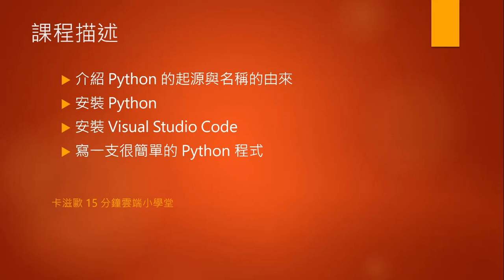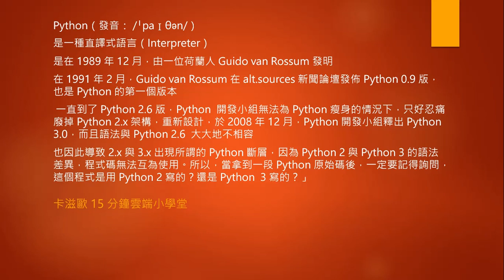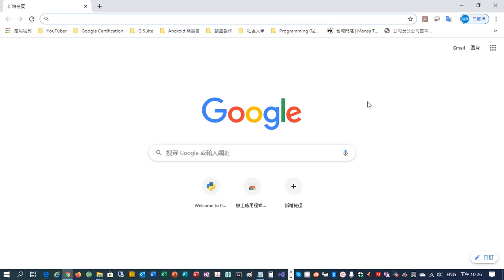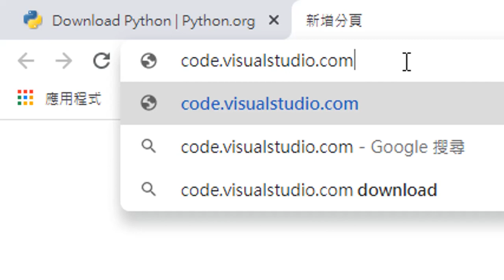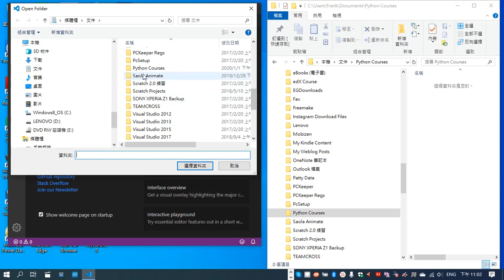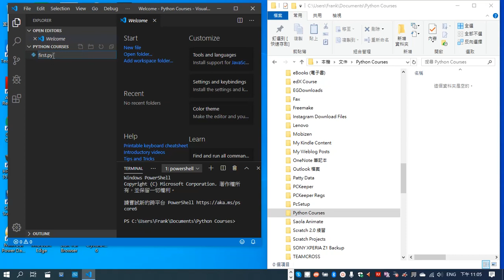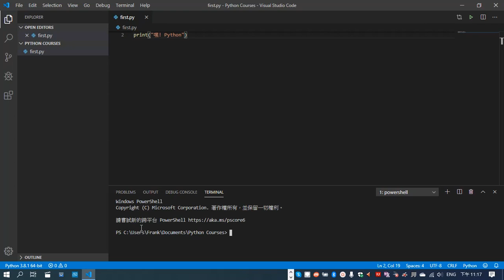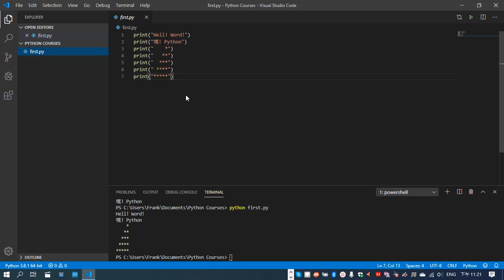Python 介紹與安裝 (Python 課程系列 - 0001)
Python 的第一單元課程，共分為四大部份：
　　一、介紹 Python 的起源與名稱的由來
　　二、安裝 Python
　　三、安裝 Visual Studio Code
　　四、寫一支很簡單的 Python 程式